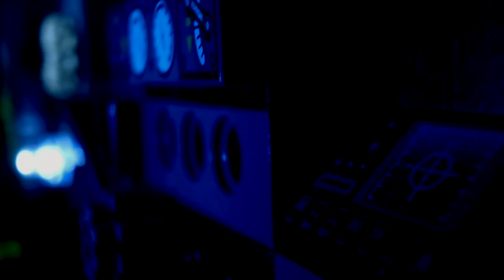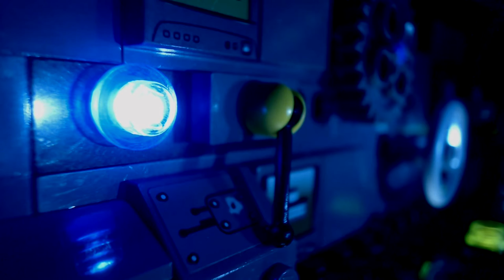Bastille - The Draw (fan music video) [Draw]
I had this idea a few months ago for something that might be fun to do. It's not amazing (just a quick editing job with clips from Draw), but I think it turned out pretty well, so here ya go!

--Mighty Wanderer